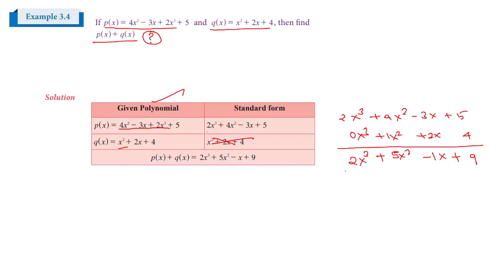TN MATHS CLASS 9 MATHS - CHAPTER 3 - EXAMPLE 3.4 TN MATHS#CLASS9MATHS # EX3.1SOLUTIONS